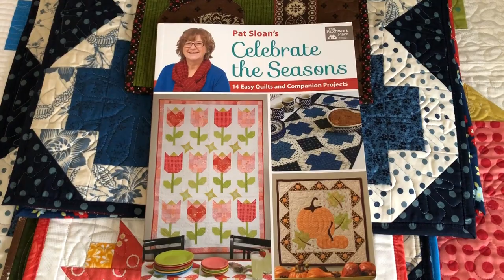Sneak peek! Quilts from "Celebrate the Seasons" by Pat Sloan | Martingale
Greet each season with beloved designer Pat Sloan leading the way! Here’s a peek at the quilts in Pat’s latest book “Pat Sloan’s Celebrate the Seasons” - see more from the book